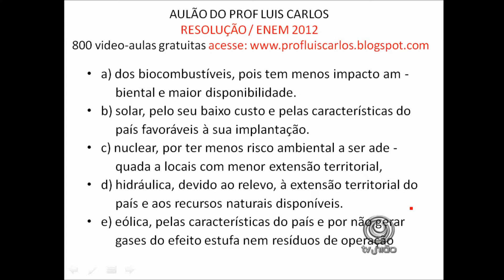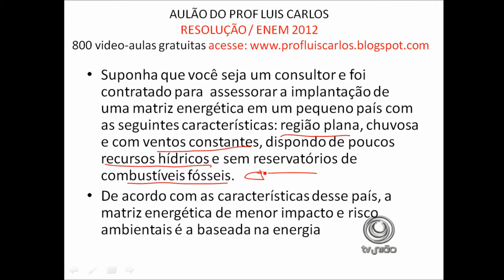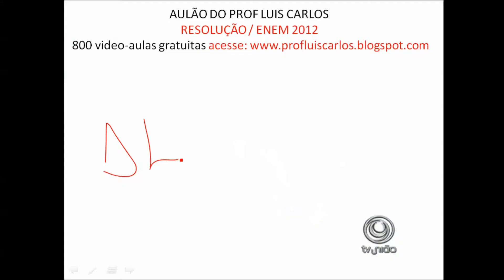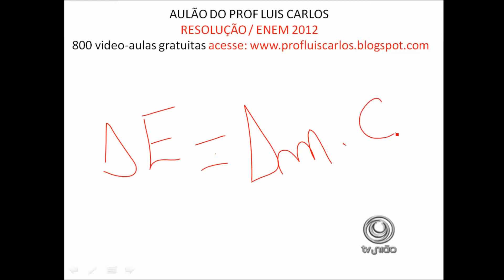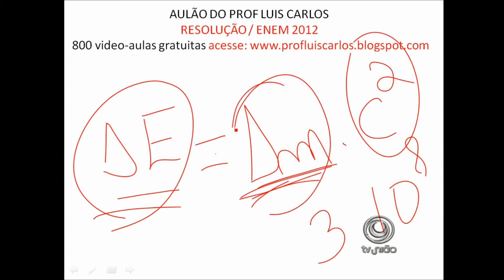FISICA exercicio Eletricidade Energia ENEM Prof Luis Carlos